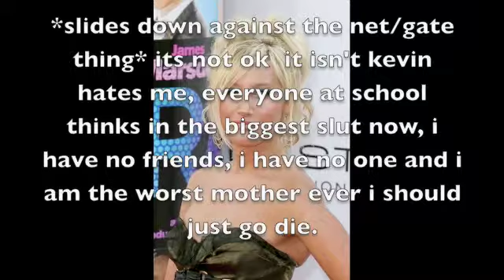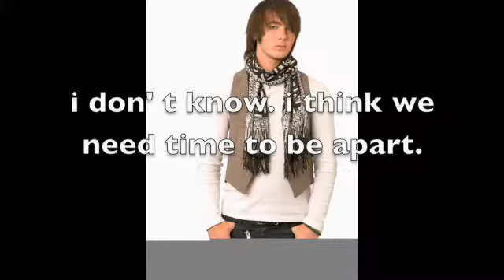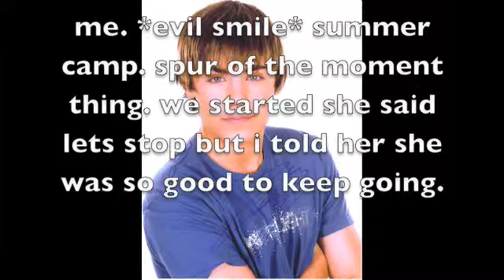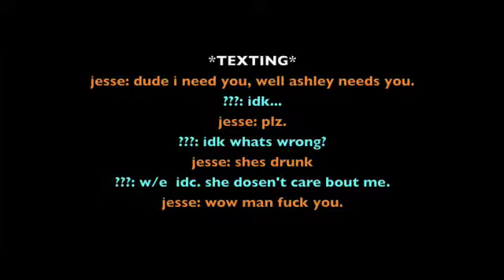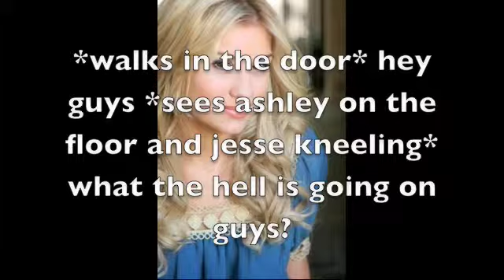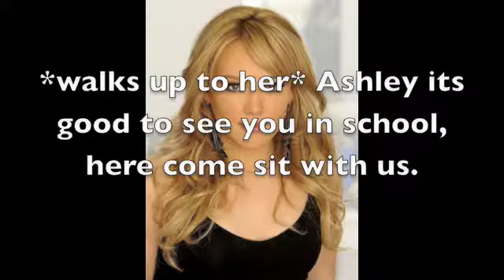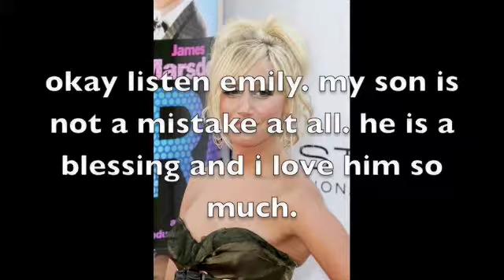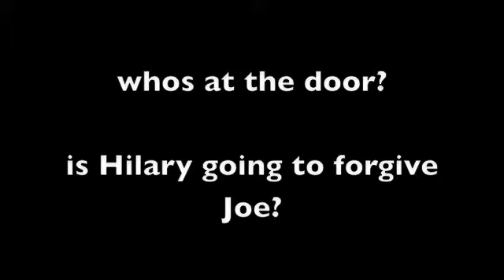Abuse 7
haha now im in a Britney mood!
Do somethin'- britney spears
Peice of me- brithney spears
my perogitive- britney spears

guys please subscribee!!!